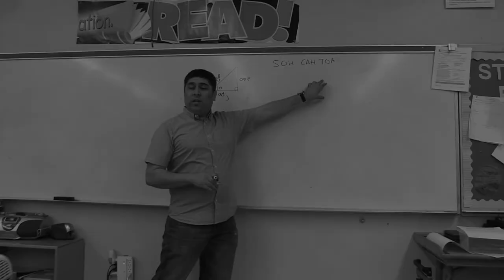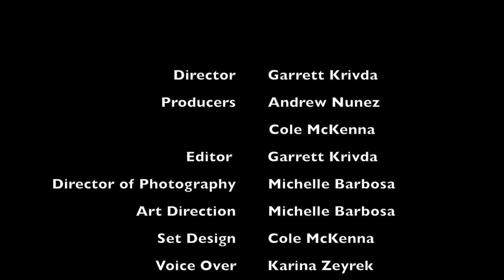Making Movies that Matter: "Disconnect" by Chatsworth Charter High School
Winner of Best PSA at the High School Level